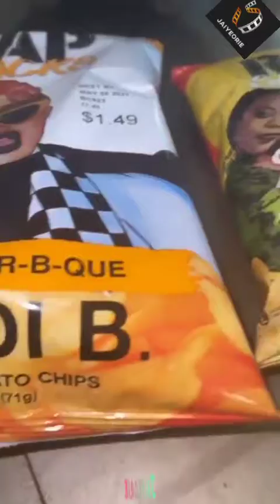Rick Ross livin it up - fun vibes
source - Rick Ross ig